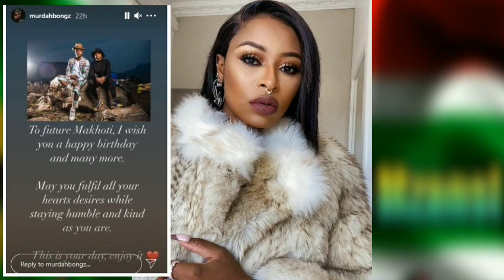Are DJ Zinhle and Murdah Bongz Pregnant ?....